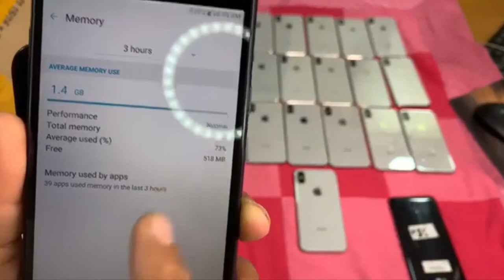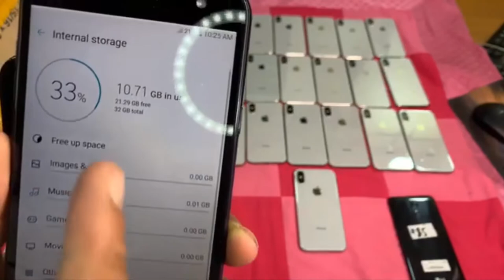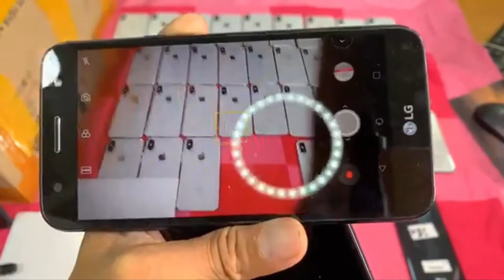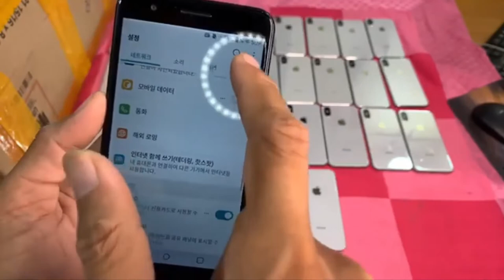ហាង​ Magnetic Apple មានលក់ទូរស័ព្ទមួយទឹកគ្រប់សេរី ធានាគ្រឿនស៊ីន១០០% Eps129